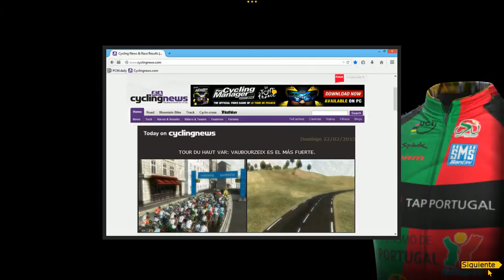259.PCM 2014 Modo Carrera | Tour du Haut Var 2015 | Etapa 1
Tour du Haut Var 2015 | Etapa 1. 2.1.